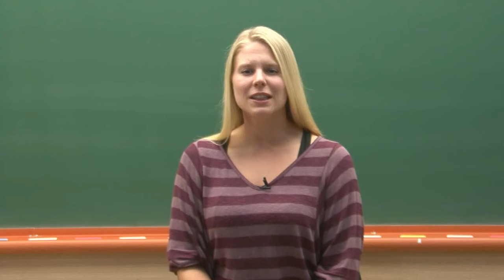chap 01 03 If you are interested in learning other languages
101가지 질문으로 끝내는 교사임용 영어면접